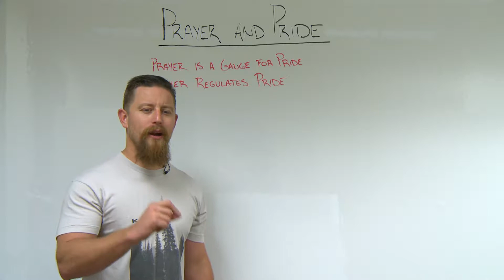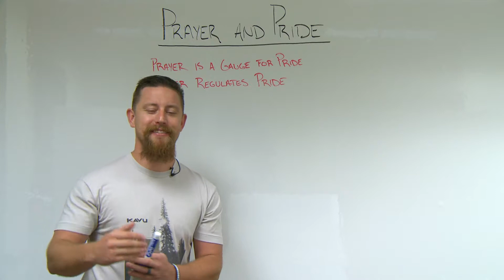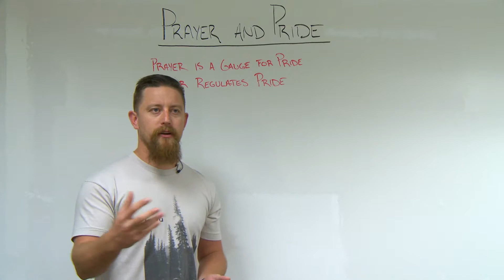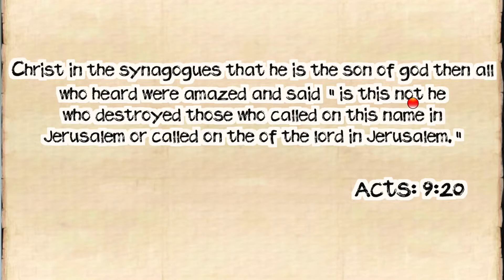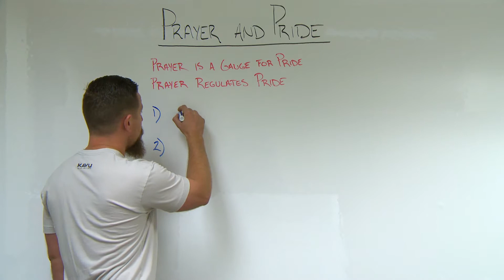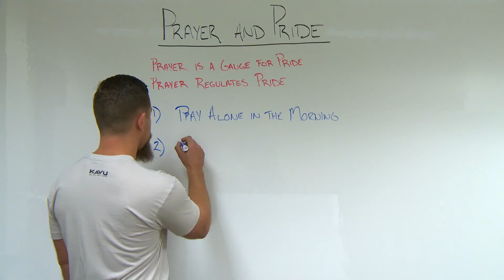WHITE BOARD WEDNESDAY #6: Prayer and Pride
White Board Wednesday- Episode #6
Topic: Prayer and Pride

→ sbcclinton